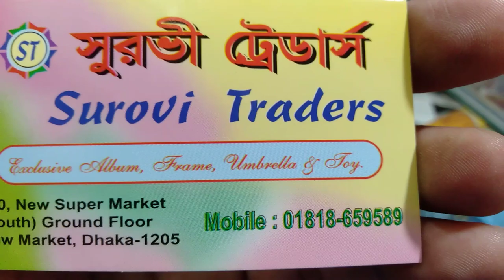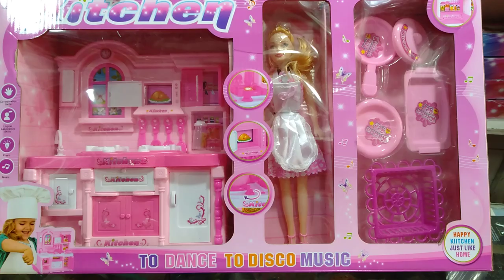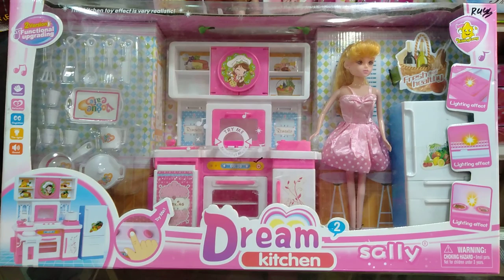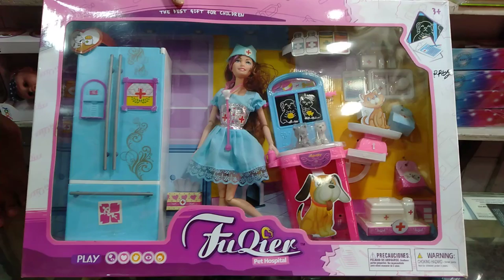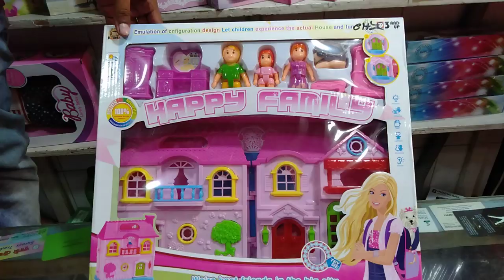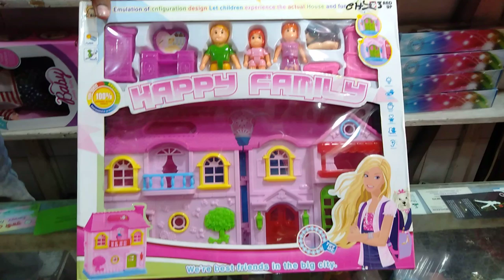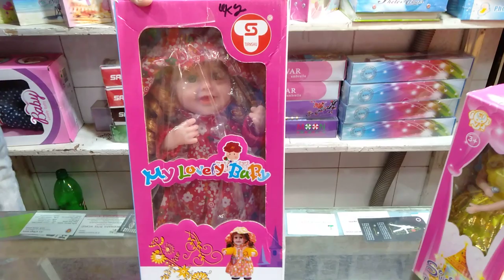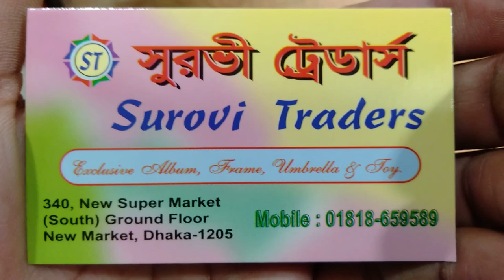বাচ্চাদের খেলনা ওয়াও কিচেন বেবি ডল কালেকশন এবং দাম/kitchen baby doll(falak angel)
shop name: (সুরভী ট্রেডার্স)

address:340,new super market (south) ground floor new market, dhaka-1205

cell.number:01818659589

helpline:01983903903